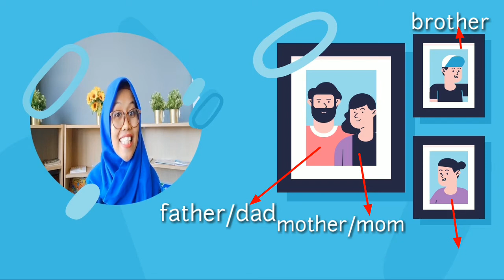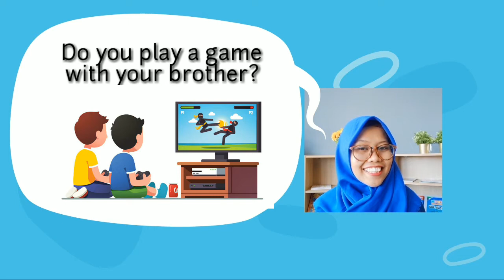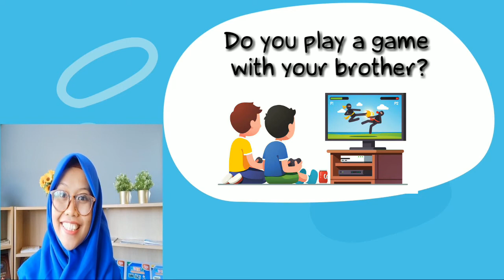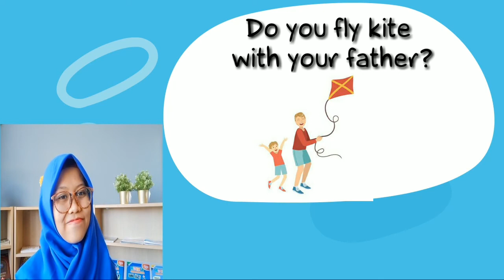FAMILY TIME | ENGLISH FOR GRADE 1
English with Ms.Bibah